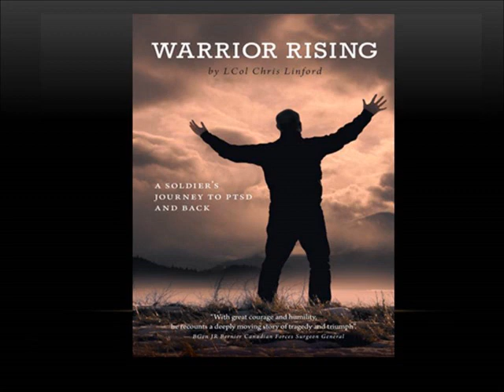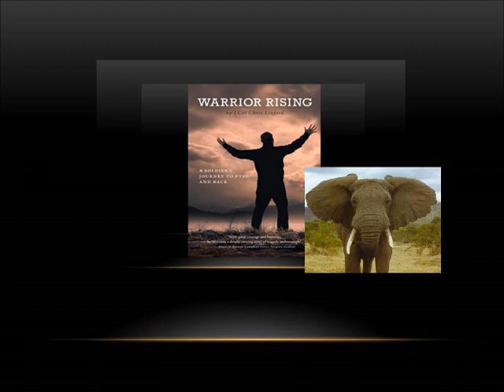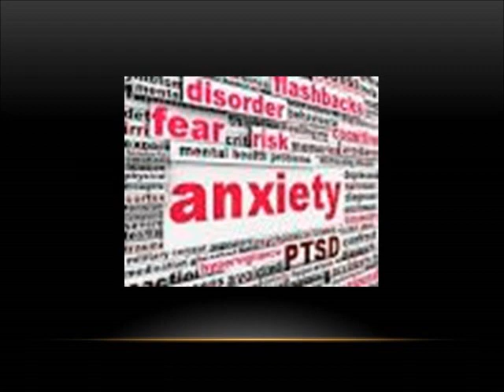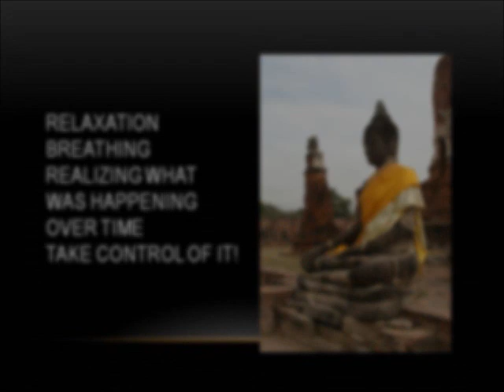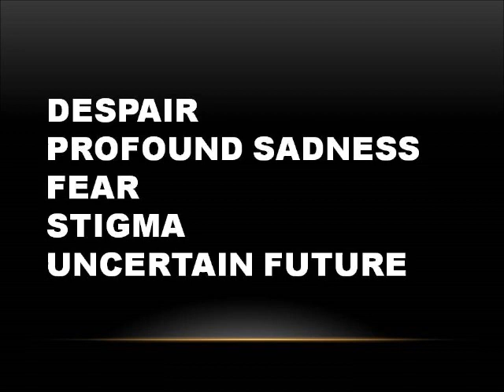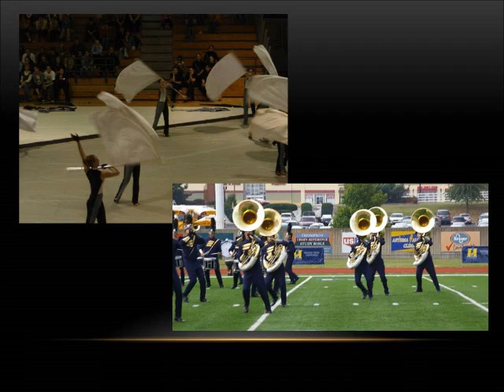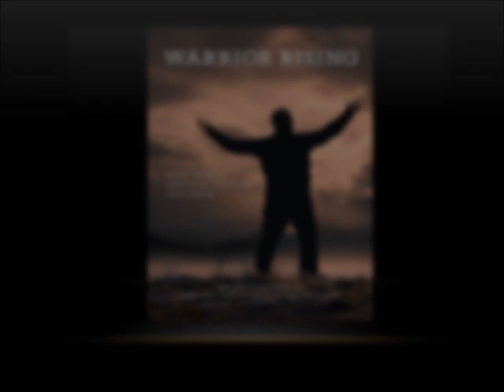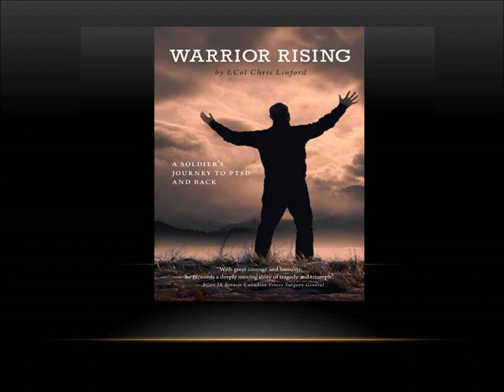PTSD: the Triumph Beyond Tragedy Part I - Chris Linford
LCol Chris Linford and LCol Stephane Grenier spoke to an RCMI roundtable on October 24 on the topic of recovery from PTSD. Part One is LCol Linford's presentation.